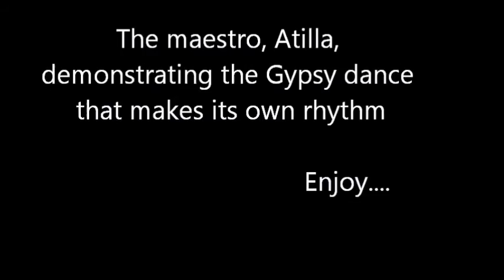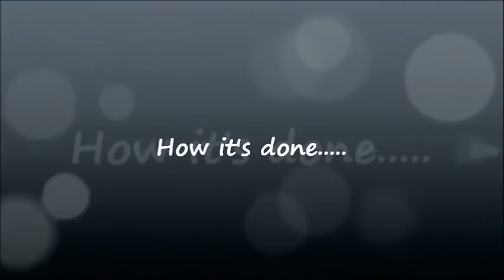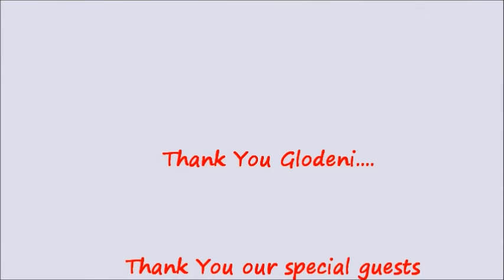WEST MEETS EAST: Gypsy Tourism in Romania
WEST MEETS EAST….Promotional highlight film of group visiting Roma Basket-makers / Dancers of Glodeni, Romania,,,….made by us
- Film Contents Include:
- Guests meet the community at the center outdoor disco
- Basket-making lesson (learning the old trade taught by the experts: the people who do it)
- Dance performance (inspiring the group)
- Dance lesson (series of clips)
- After Party
Thank You Glodeni community and our special guests…

Enjoy the view (10 minute video) – and have a great day!